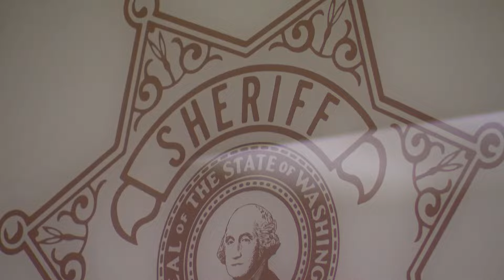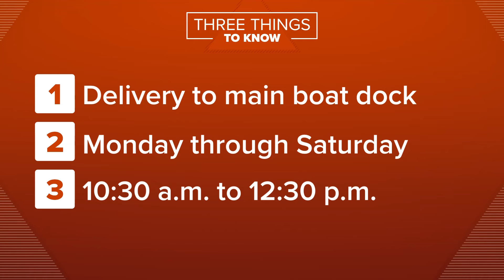Pioneer Fire burning near Stehekin grows to 33,000 acres; level 3 evacuations issued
The post office in Stehekin was forced to close due to the fire and all mail services are moving to the Chelan location.